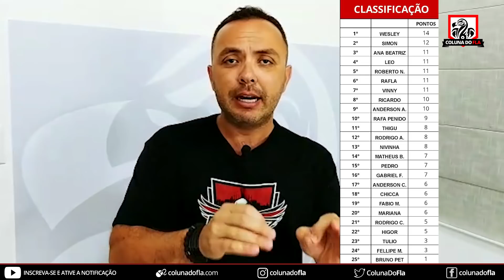BOLÃO: FLAMENGO X ATHLETICO 6ª RODADA BRASILEIRÃO 2019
Apoio: Banco BS2
ABRA A SUA CONTA:

"BALOTELLI MAIS PERTO? | GABIGOL OFERECIDO? | DIEGO ALVES OU CÉSAR? - DEBATE COLUNA DO FLA"